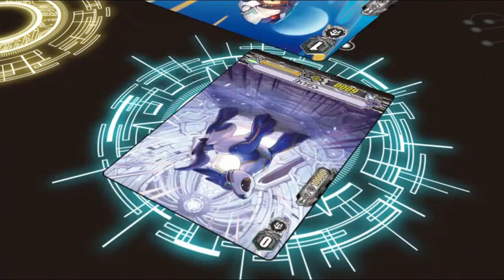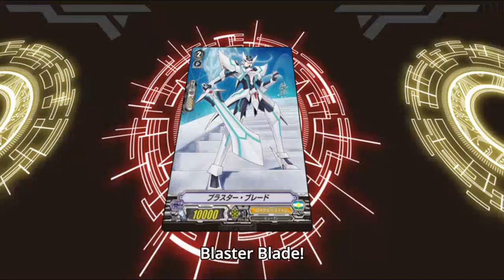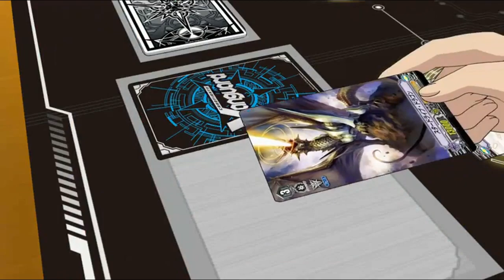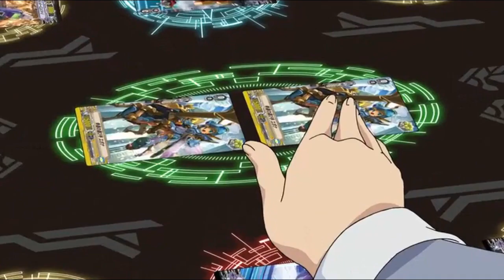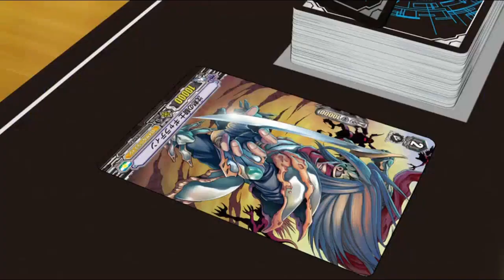Cardfight Vanguard!! V Aichi vs Kamui